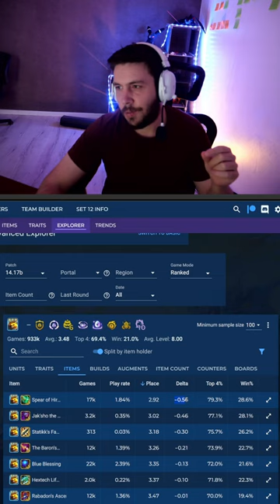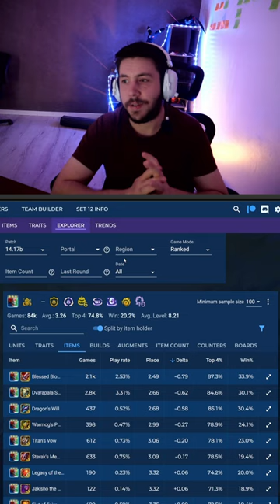Les radiants BIS des unités 3 cost sur Teamfight Tactics set 12 & des conseils d'utilisation